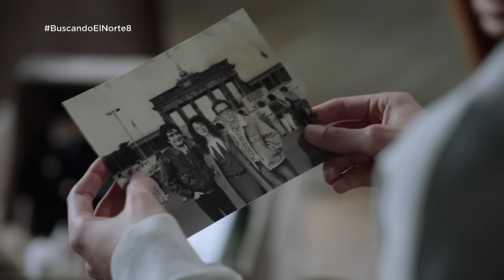Salva encuentra una fotografía del tío y el padre de Carol - Buscando el norte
Salva enseña a Carol una foto de los padres de Álex y Carol junto con Marcelino enfrente de la puerta de Brandeburgo. Hubo un tiempo en el que se llevaban bien.